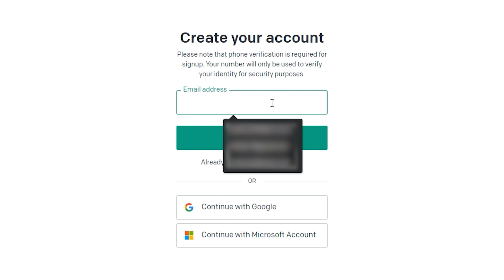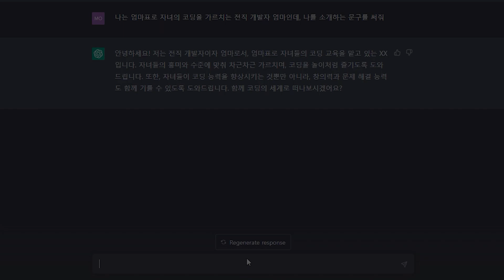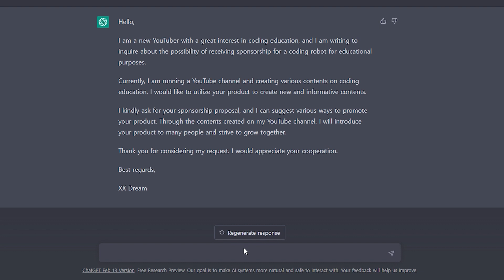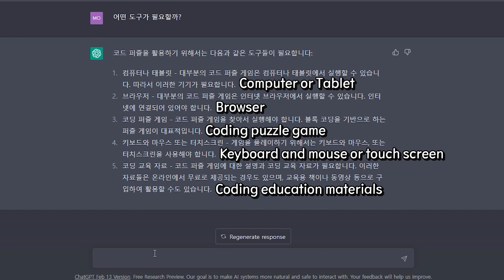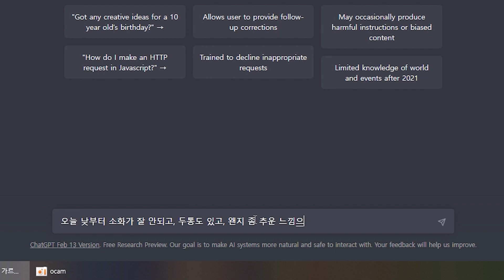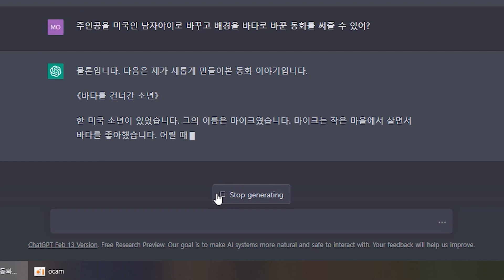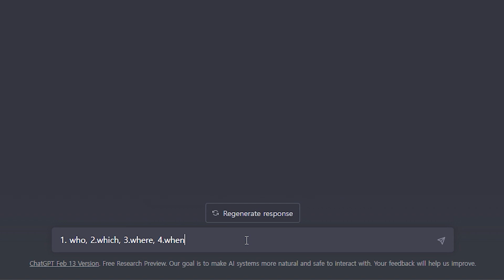[ChatGPT] 챗GPT 이런 사용법, 활용법은 꼭 알고 시작하세요! (챗GPT 회원가입, 챗GPT 사용 꿀팁)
💎이번에는 챗GPT 회원가입과 사용법을 들고 왔어요!
자녀 코딩과 큰 관련이 없어보이지만, 그래도 엄빠가 미리 사용법을 익혀둬야
자녀와도 함께 활용할 수 있으니까요! 😊
챗GPT로 다뤄주었으면 하는 내용이 있으시면 댓글 달아주세요!

00:00 인트로
00:20 ChatGPT 회원가입
01:18 글쓰기 활용법
03:47 의료분야 활용법
05:04 교육 활용법